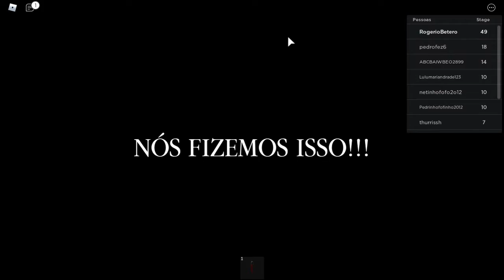ESCAPEI DA PRISÃO de HELICOPTERO no ROBLOX!!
🔔 Vídeo todos os dias as ⏰ 12:00 ⏰

💻NOME DO JOGO→ (Novo) Escape Da Prisão Obby!